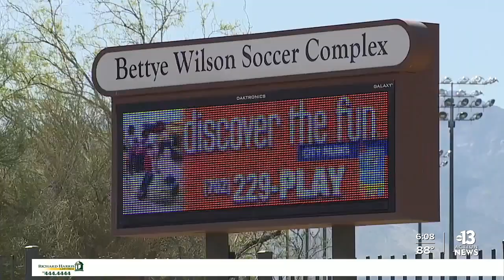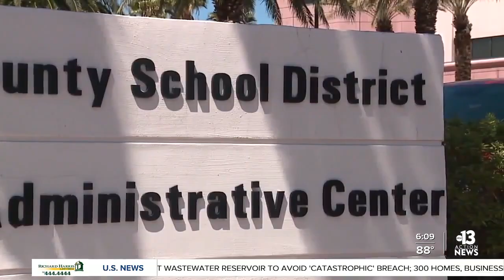CCSD families pushing district to allow spectators at sports games